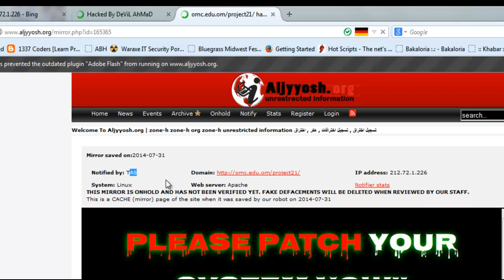أختراق كلية عمان الطبية - الموقع الرسمي من قبل كتيبة المتيم السوري